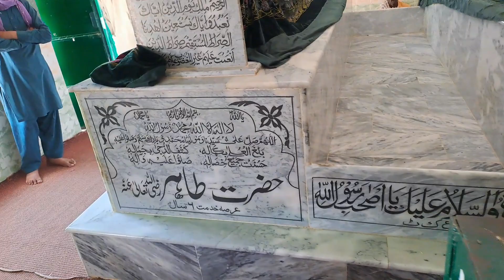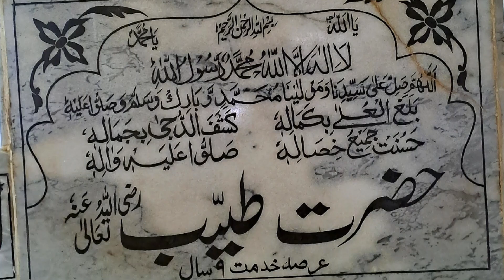Mazarat e Sahaba in Pakistan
Derawar Fort, located in the Bahawalpur district of Pakistan, is a historic landmark that attracts tourists from all over the world. It is a beautiful, well-preserved fort that has been standing tall for centuries. However, what many people don't know is that there are four Sahaba buried in front of Derawar Fort. These Sahaba are Hazrat Jawad, Hazrat Jawar, Hazrat Tayyab, and Hazrat Tahir.

Hazrat Jawad, Hazrat Jawar, Hazrat Tayyab, and Hazrat Tahir were all companions of the Prophet Muhammad (peace be upon him) and played important roles in the early Islamic community. They were among the first people to embrace Islam and fought in many battles alongside the Prophet.
Their graves are located in a small graveyard in front of Derawar Fort. The graves are simple, unmarked, and surrounded by a low wall. The area around the graves is kept clean and well-maintained by the locals.
Hazrat Jawad was a companion of the Prophet Muhammad who was known for his piety and his love for the Prophet. He was a close friend of Hazrat Ali, the cousin and son-in-law of the Prophet, and fought alongside him in many battles.
Hazrat Jawar was another companion of the Prophet who was known for his bravery and his love for Islam. He was also a close friend of Hazrat Ali and fought alongside him in many battles.
Hazrat Tayyab was a companion of the Prophet who was known for his wisdom and his knowledge of the Quran. He was one of the scribes who wrote down the revelations that the Prophet received from Allah.
Hazrat Tahir was a companion of the Prophet who was known for his generosity and his kindness to others. He was one of the early Muslims who migrated to Medina with the Prophet.
The graves of these four Sahaba are a reminder of the rich history of Islam and the sacrifices made by those who came before us. They serve as a source of inspiration for Muslims all over the world to continue living a life of piety, bravery, wisdom, and kindness.
In conclusion, the graves of Hazrat Jawad, Hazrat Jawar, Hazrat Tayyab, and Hazrat Tahir are an important part of the cultural and historical heritage of Pakistan. They remind us of the early Islamic community and the important role played by these companions of the Prophet Muhammad. Visiting these graves is a humbling experience that reminds us of our duty as Muslims to follow in the footsteps of these great men and women.